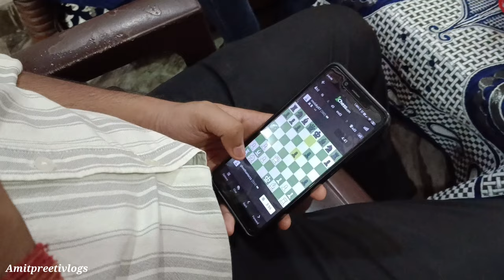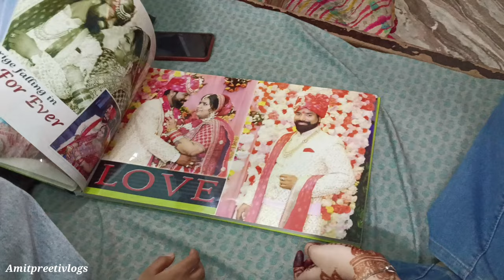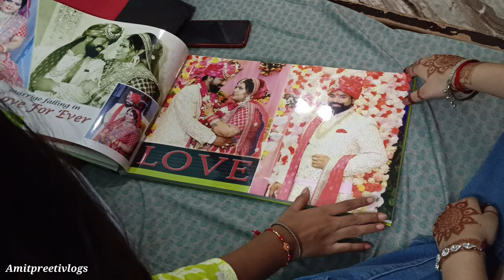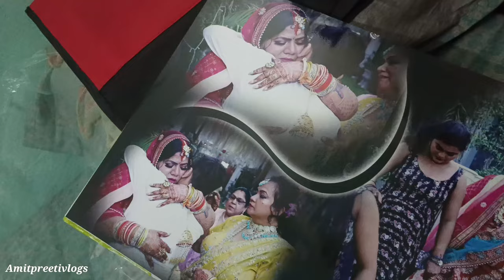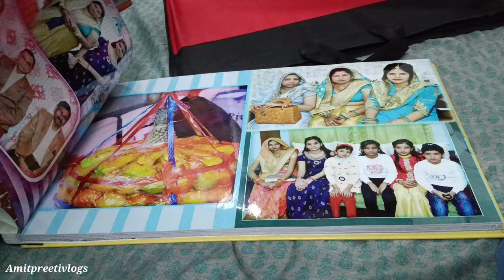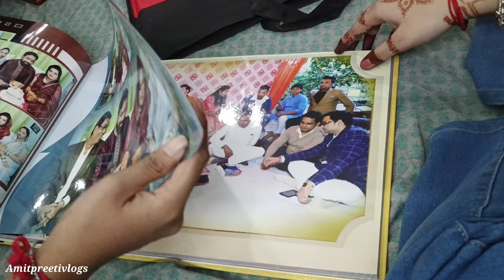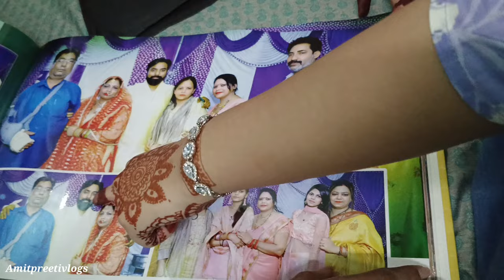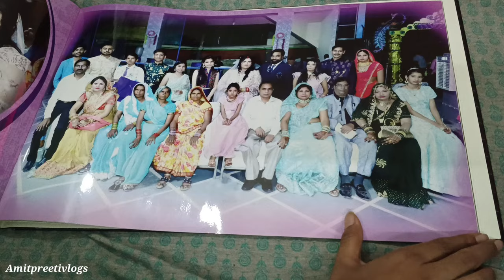Rakshabandhan Celebration 2024🥰|| आज बचपन याद आ गया 🥹|| रात के 12 बजे बांधी राखी||Amitpreetivlogs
Hello Friends 🥰

Much Needed ♥️